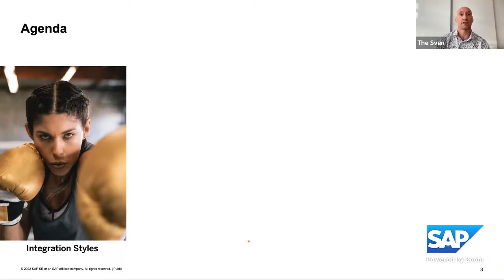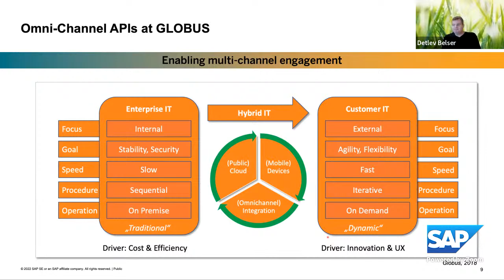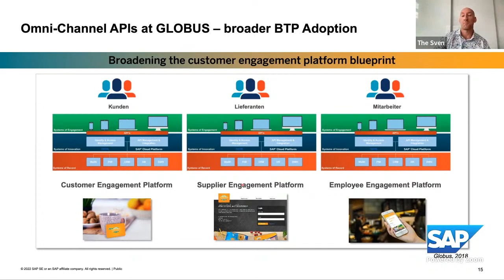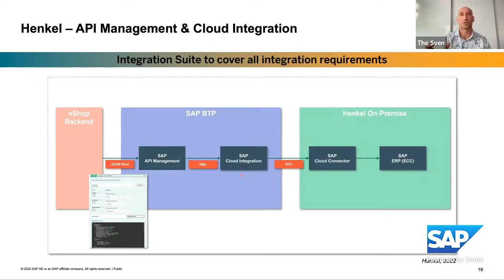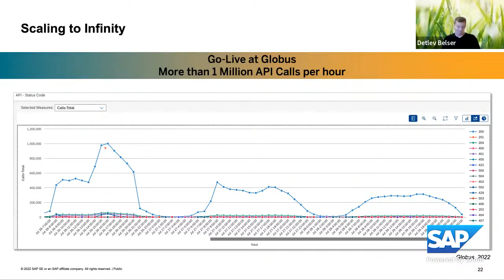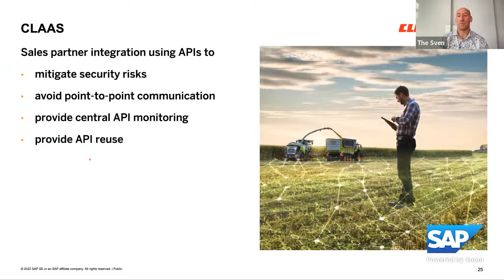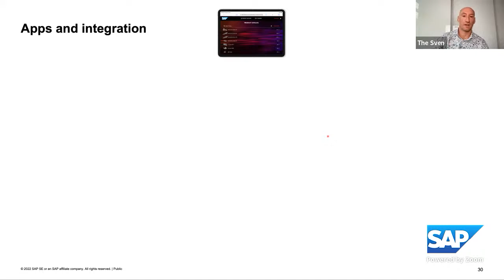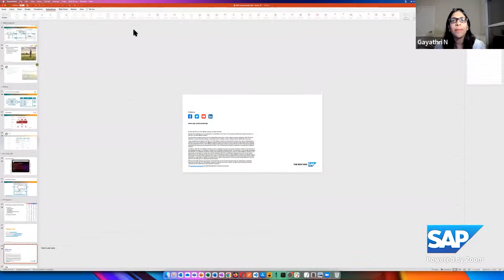Evolution of integration-and how integration can solve your enterprise challenges SAP Community Call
Based on their extensive Integration experience and expertise, Sven and Detlev will discuss the evolution of integration patterns over the years, and how integration is the new essential for all enterprise businesses to succeed.

The following topics will be discussed:

· Leveraging API Management vs. Cloud Integration for realizing specific Integration patterns/use cases.
· Scaling up to the sky (infinite scalability).
· Do I need event driven messaging?
· Importance of integration for machine learning and LCNC (low code no code) development.
· Building and integrating business solutions with BTP services

Check out the SAP Community topic page for SAP Integration Suite

00:00 – 3:17 intro
3:18- 4:30 Agenda review
4:31 –5:52 Different types of integration
5:53- 8:00  ISA-M & Integration Assessment Mission
8:06- 15:24 Omni-Channel APIs at GLOBUS
15:26 – 17:30 API Management and Cloud Integration
17:31 – 20:36 Henkel – Strategic API Strategy
20:37 – 24:24  Resilience
24:25- 27:04  Scaling to Infinity
27:06 -31:00  Security
31:01 -32:46 CLASS
32:47– 36:25 Do I need event driven messaging?
36:26 – 38:51 Data Integration
38:52 – 40:35 Apps and integration
40:36 – 41:58 Infuse ML into processes
41:59 – 44:30 Building business solutions with BTP services
45:00 – End Q&A